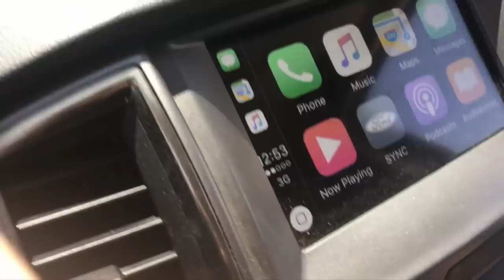Abu Sayyaf group in Inabanga, Bohol - American Perspective - Abu Sayyaf Vlog Bohol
RIP to the Fallen Heroes:
2nd Lt. Espelito Saldua Jr.
Sgt John Dexter Duero
Cpl. Meljun Cajaban
PO2 Rey Anthony Nazareno